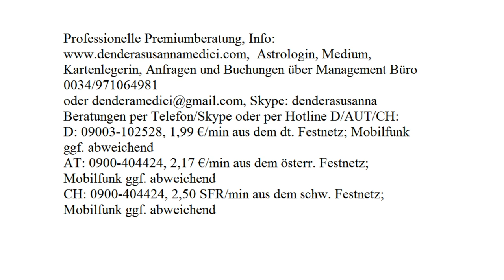Tageshoroskop 14.08.2017 (Montag)